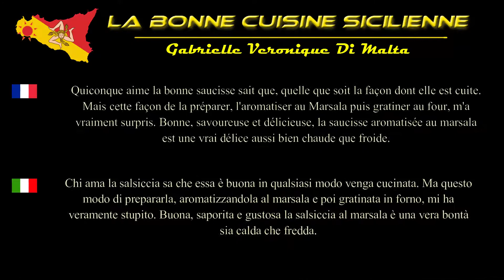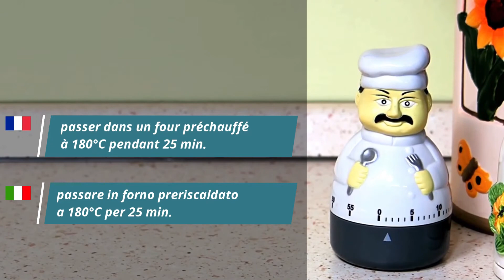Saucisse au marsala - Salsiccia al marsala